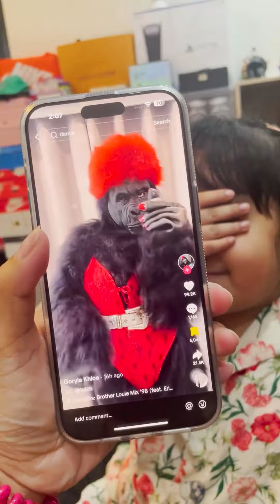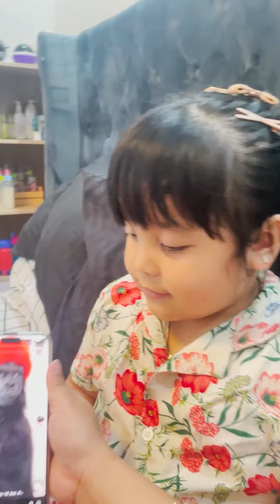NAGING UNGGOY SI BABY YNA HABANG SUMASAYAW